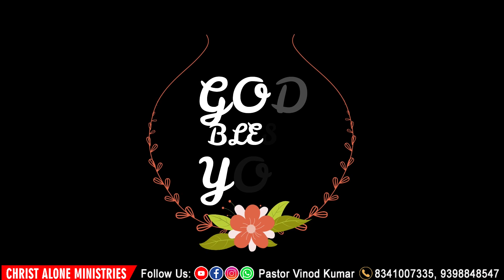Daily Devotion Feb 19 l Grace Talk | Pastor Vinod Kumar